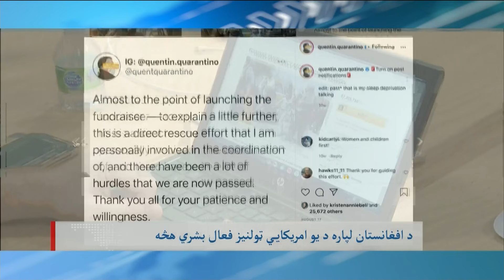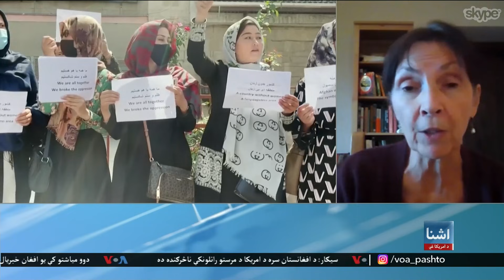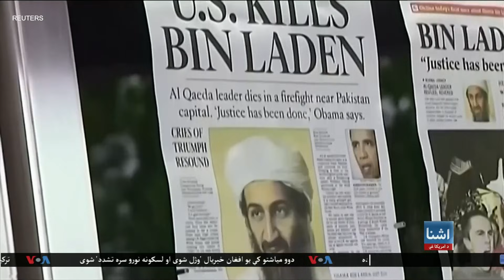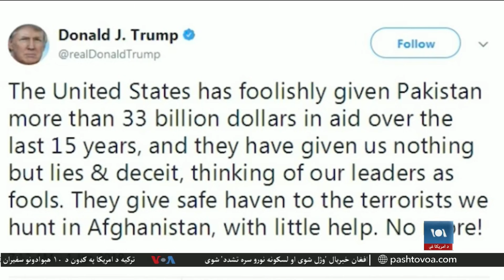د آشنا تلویزیون شنبې خپرونه د ۲۰۲۱ د اکتوبر ۳۰- لړم ۸